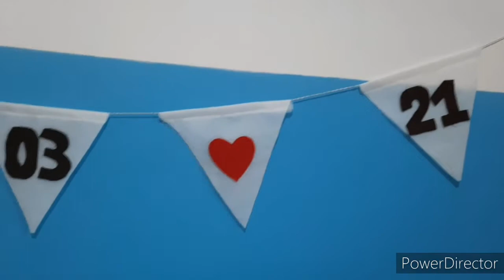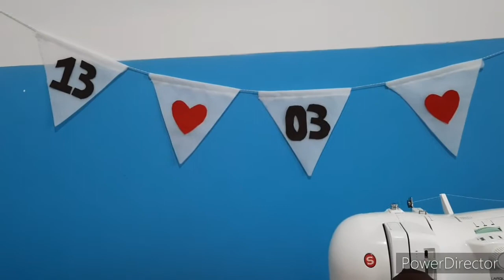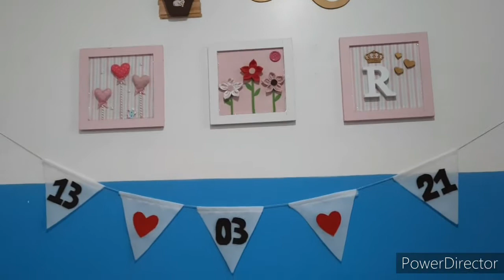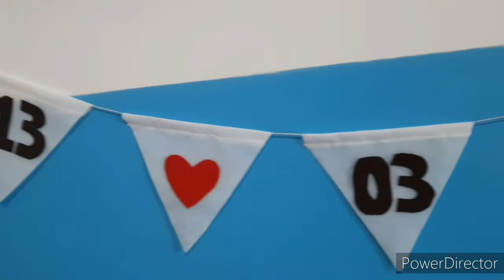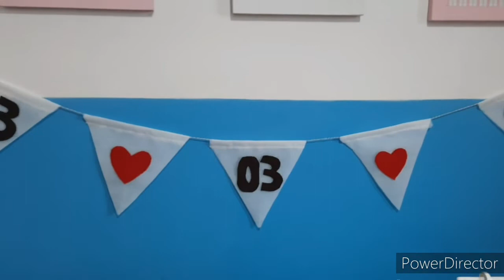bandeira pra festas pra decoração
Oi meninas bora lá fazer lindas bandeirinhas pra vc fazer pra aniversário, casamento ensaio fotográfico esse foi uma noivinha que pediu, pra festa junina...bora lá fazer muito fácil beijos 💋